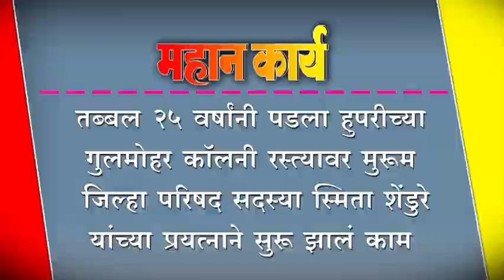तब्बल २५ वर्षांनी पडला हुपरीच्या गुलमोहर कॉलनी रस्त्यावर मुरूम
तब्बल २५ वर्षांनी पडला हुपरीच्या गुलमोहर कॉलनी रस्त्यावर मुरूम ; जिल्हा परिषद सदस्या स्मिता शेंडुरे यांच्या प्रयत्नाने सुरू झालं काम